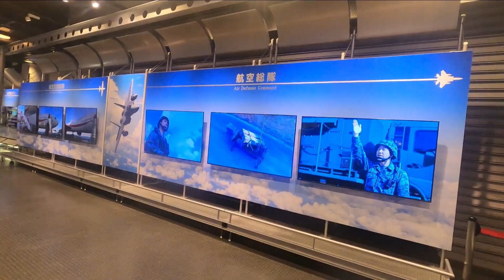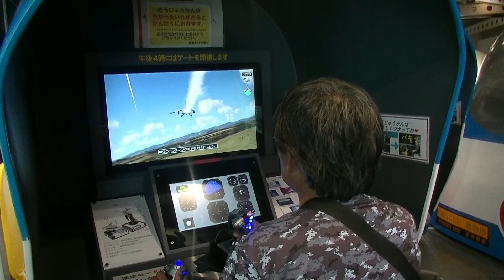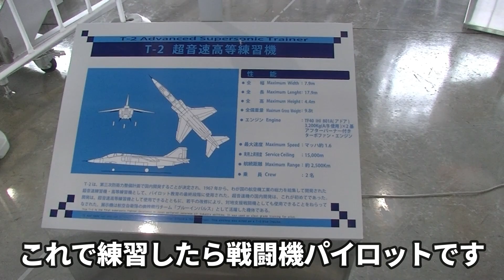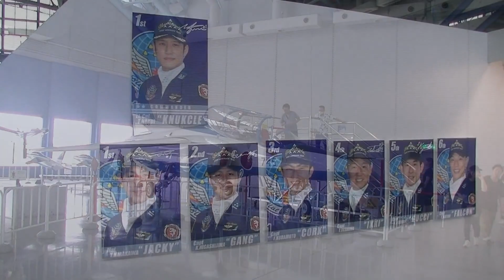航空自衛隊浜松広報館エアーパーク JASDF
えっ！海上自衛隊だけじゃないの？？、浜名湖での釣りの帰りにたまたま寄っただけですよ～。
面白かったので紹介します。お子さん連れて行くと喜びますよ。

♦釣り
2級船舶免許保有。おさかな検定2級。

♦家庭菜園
60坪の畑を農家さんよりお借りしてめんどくさくない野菜を育てています。会社員なんで楽できる野菜。

VOICEBOXを使用しています